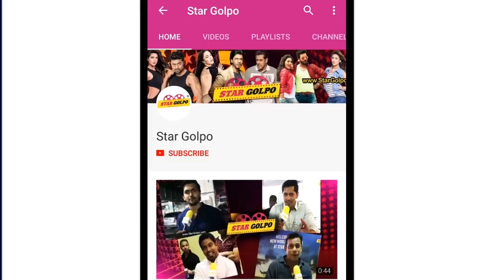একদিনে Allu Arjun, Mahesh Babu ও Ravi Teja সামনে আনলো তাদের ধামাকা ! Star Golpo